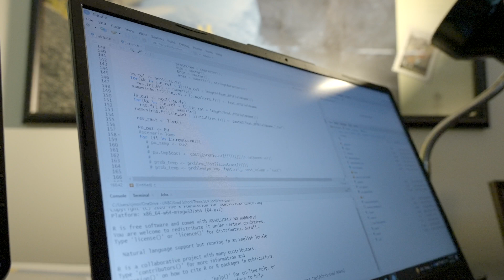This Conservation Planning is Systematic!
Systematic Conservation Planning is about combining together data from multiple, complicated and often confounding sources in order to access the true impacts of a particular project on the landscape. The tools developed enable the evaluation of impacts using a systemic approach.

Filming: Mike TIlson and Jake Daly
Editing: Mike Tilson